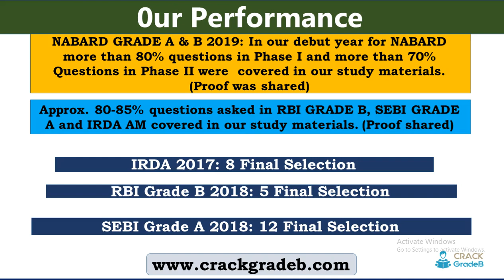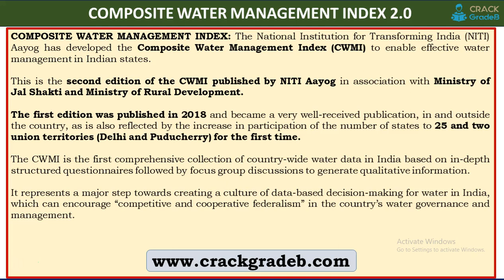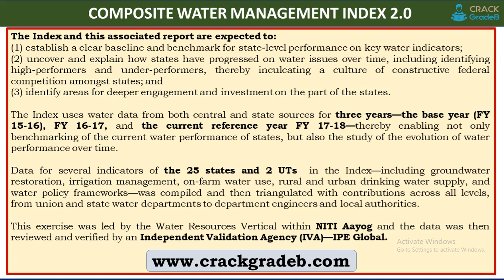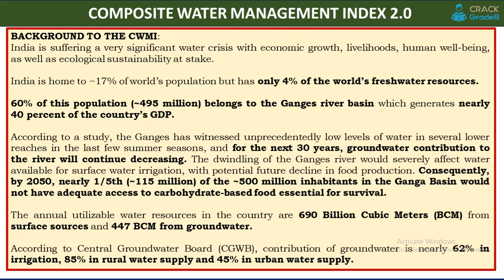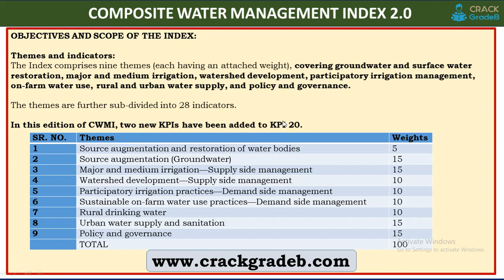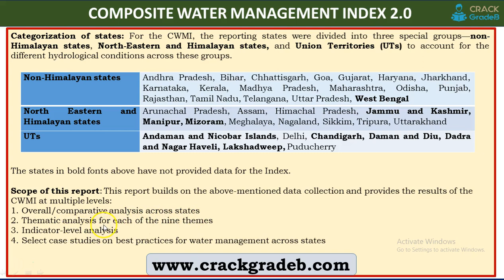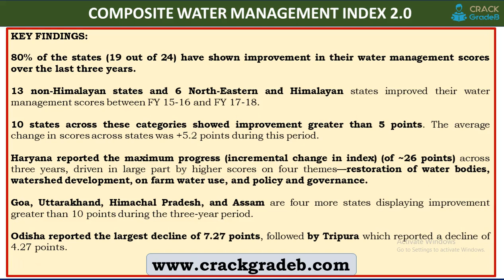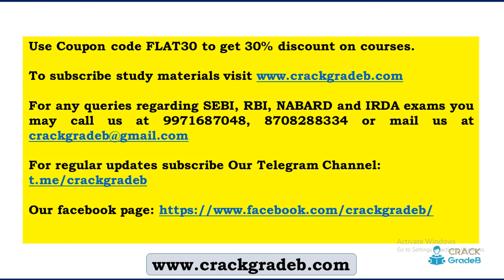Composite Water Management Index 2.0 for RBI GRADE B & SEBI GRADE A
In this video Composite Water Management Index 2.0 is discussed which is very important for RBI GRADE B and SEBI GRADE A

80% Questions covered in our study materials in each exam till date. Proof shared by us at youtube and facebook pages.